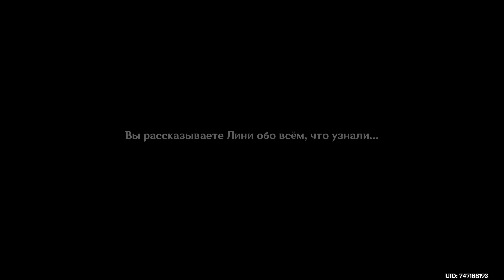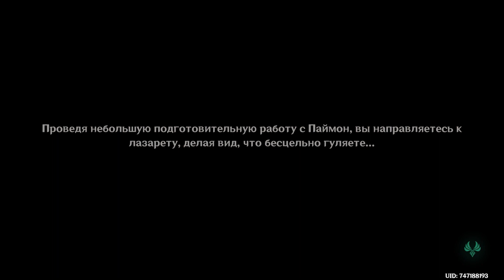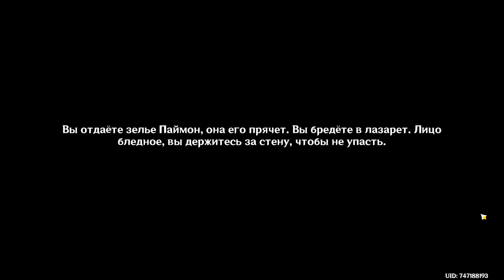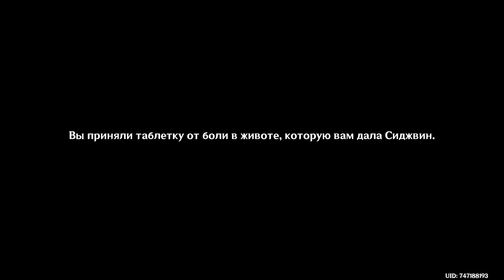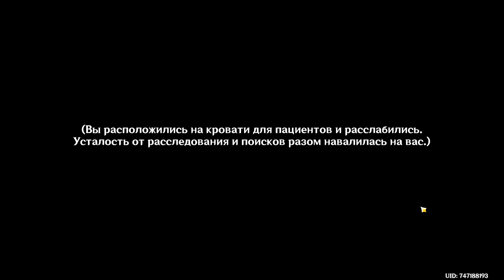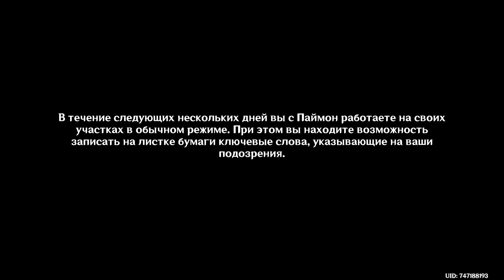Поиск Запретной Зоны. Без комментариев. Прохождение Фонтейн Genshin Impact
🎮👾💜Иногда веду стримы, на которых просто хорошо провожу время. Присоединяйтесь!

Поддержка автора:
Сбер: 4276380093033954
USDT (ERC20): 0xcc6034cfb9a119dca852936d9f3bfc5590d06a01